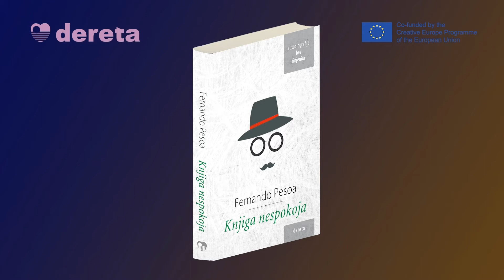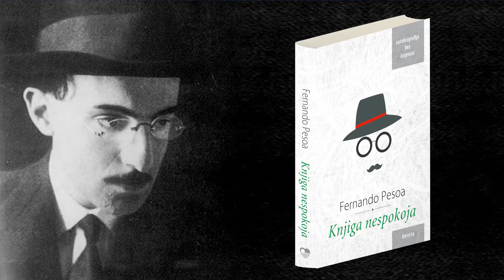Trejler za „Knjigu nespokoja“ Fernanda Pesoe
Trejler za „Knjigu nespokoja“, životno delo Fernanda Pesoe.

„Knjiga nespokoja“ je kaleidoskop glasova – začuđujuće skladni hor podvojenih ličnosti i heteronima velikog pesnika, duboko i uznemirujuće promišljanje života, lirika sumnji i strahova, sentimentalni vodič kroz metafizičku arhitekturu lisabonskih ulica, melanholija egzistencije jer, po rečima samog autora, „Fernando Pesoa, precizno govoreći, i ne postoji”. Teško je odrediti joj čak i književni vrstu; da li je u pitanju kontemplativna proza, tanana psihološka biblija tiho uznemirenih ljudi, epistolarni roman duše, poezija bez stiha, dnevnički zapis, filozofski eseji o prolaznosti? Ovo je knjiga zaglušujuće tišine gde svaki treptaj pesnikove duše odzvanja kao u praznoj crkvi razbijeni kristalni bokal u kome se mesto osveštanog vina nalaze tajne našeg pada.

„Knjiga nespokoja“ važi za kamen temeljac evropskog modernizma, to je knjiga na kojoj je Pesoa radio čitav život i nikada je nije završio ostavljajući svojim brojnim tumačima da joj pronađu početak i kraj, da je sa svakim novim izdanjem preuređuju kao nedokučivu slagalicu života, bez mogućnosti da dobiju tačnu i konačnu verziju. Pesoino vanvremensko delo upravo je to, neuhvatljiva istina stvari koja kao da nikada nije ni bila predodređena da se izgovori.

Prevod sa portugalskog: Vesna Stamenković

Knjiga je izdata u okviru koprodukcijskog projekta „Otuđenje i identitet u savremenoj evropskoj književnosti“ izdavačke kuće Dereta i programa „Kreativna Evropa“.

Non Sequitur Productions
Igor Stanojević, režija, scenario i montaža